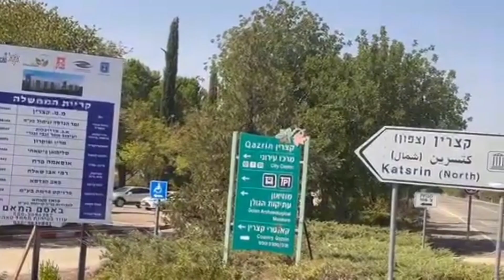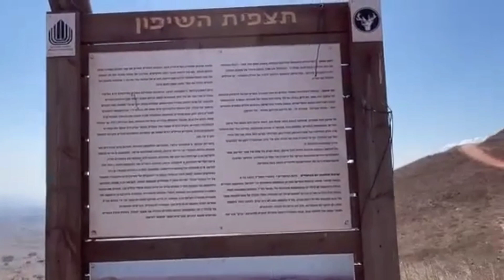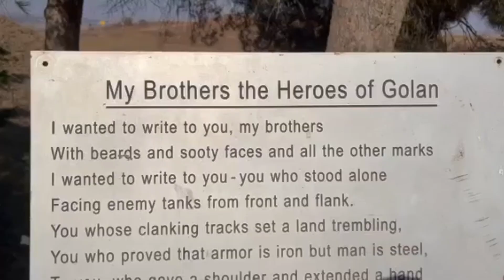Trip to some historical places in Israel ❤️